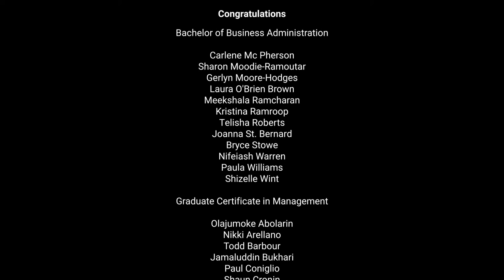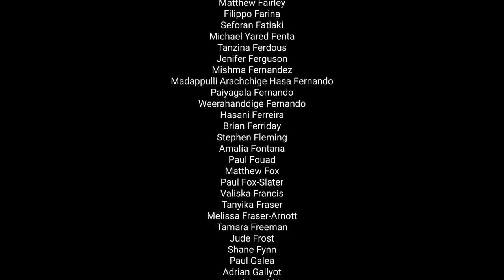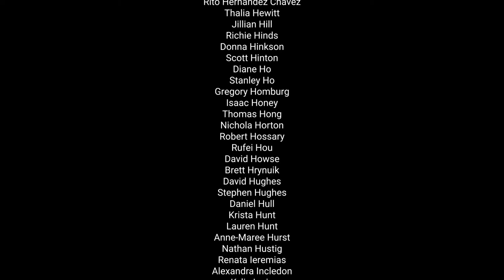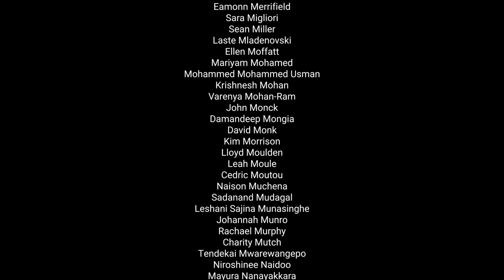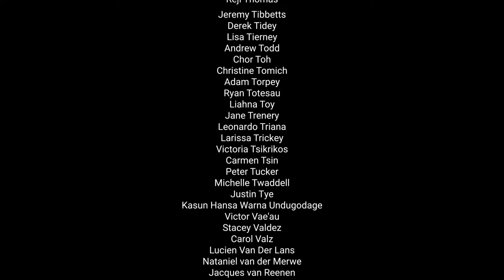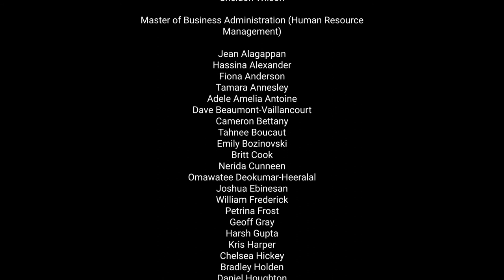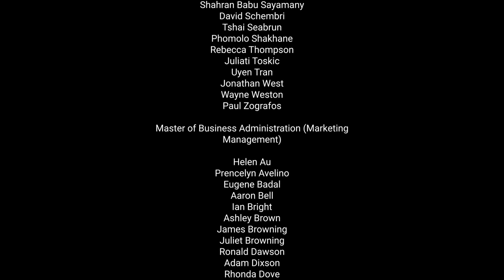AIB April Graduation 2022 - Ceremony 1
Held at the Adelaide Convention Centre on the 1st of April 2022, Ceremony 1 saw graduands who completed their studies from Term 5 2019 - Term 6  2020 graduate, sharing the moment with friends, family and members of the AIB team.